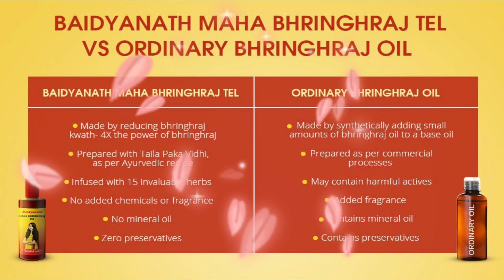Baidyanath Mahabhringraj Tel | Best Ayurvedic Hair Oil | Hair Care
Baidyanath Mahabhringraj Tel is Best Ayurvedic Hair Oil for Hair Care.
Baidyanath Mahabhringraj Tel is a herbal oil used in Ayurveda for hair strengthening and promotes beautiful long, shiny hair. Its Bhringraj Swars or Kwath and Murchhit Til Tel extracts help release headache and strengthen hair roots. This is a medicated, classical ayurvedic oil made from 15 invaluable herbs in pure Til Tel. It fosters hair follicles and helps your hair remain healthy, strong and lustrous with a youthful glow. A perfect solution for your hair with the best combination of herbs and oils in one bottle. Baidyanath Mahabhringraj Tel is Best Ayurvedic Hair Oil for Hair Care.